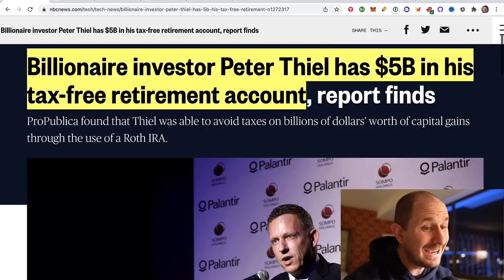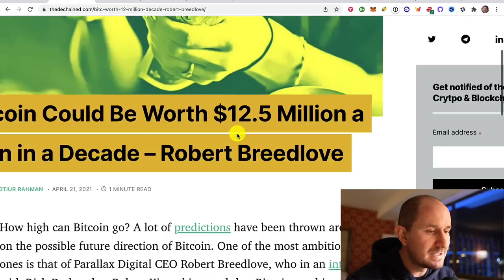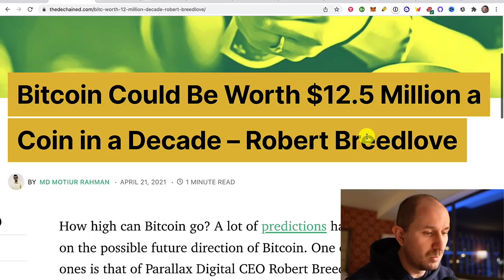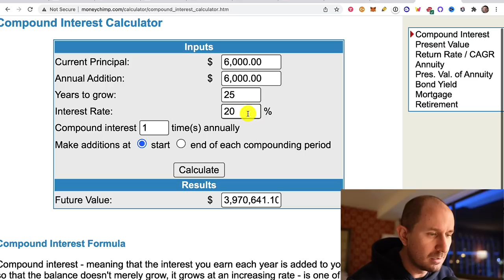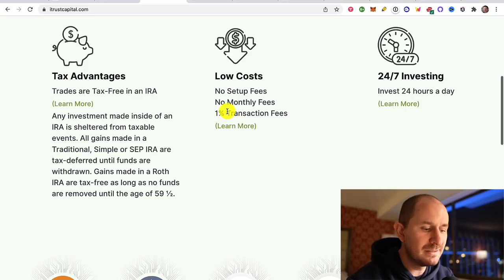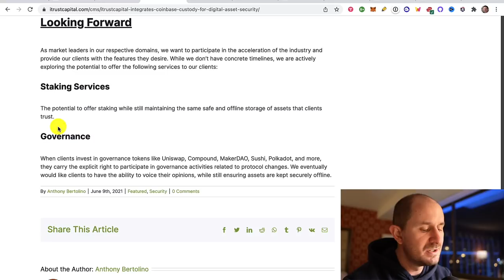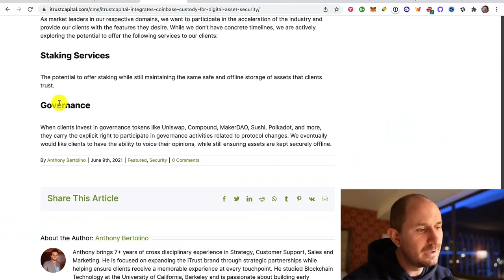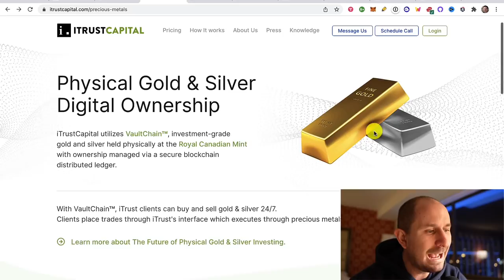TURN $2,000 INTO 5 BILLION DOLLARS AND PAY ZERO TAXES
Peter Thiel turned $2K into $5 BILLION and he'll pay $0 in taxes when he withdraws it.  Here's how.